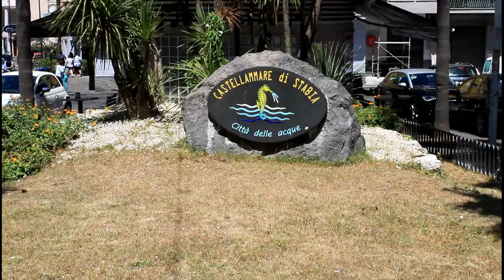castellammare di stabia//travel with ranga.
castellammare di stabia \\ napoli italy//
thanks අපේ video බලනවට. comment  like ශේඅරේ. කරන්න
              grazie:::::ciao